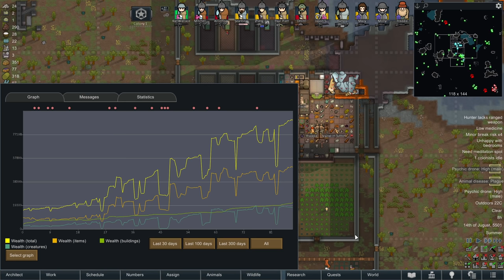Rimworld Ideology Ep10 500% : Surviving via items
All hail the insanity lance, it pretty much makes surviving early centipede raids possible at this difficulty level. We also took on a quest we should not have just so we have a shot at a psy link, getting one of them with the empire as enemies is really hard. But right now we are on our way to miniguns and getting close to our end game plan, things have actually moved quite fast.

Harmony
HugsLib
Numbers - Mehni
Camera+ - Brrainz
Dubs Mint Minimap - Dubwise
RimHUD - Jaxe
TradeHelper - TimmyLiang
Achtung! - Brrainz